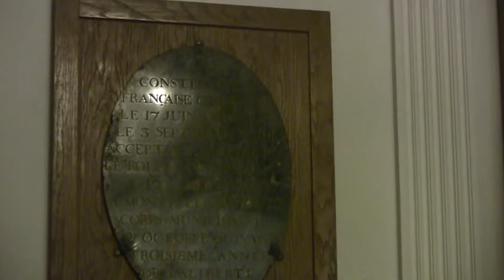4. au Musée du Vieux Montpellier avec Philippe Saurel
Jean-Jacques-Régis de Cambacérès